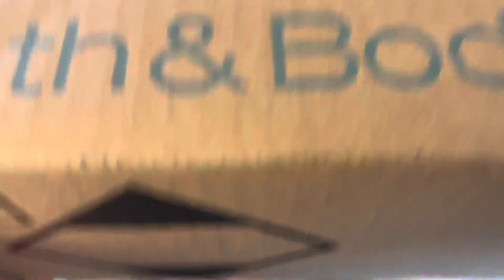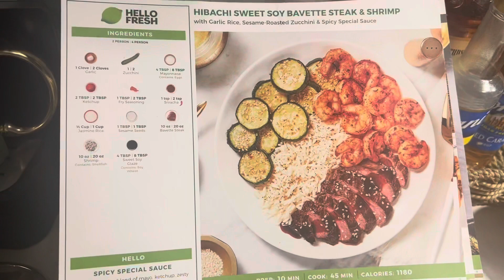Gingerbread Village | Vlogmas Day 12!